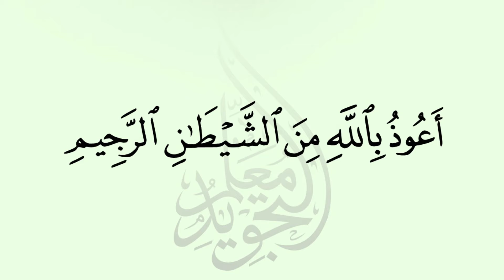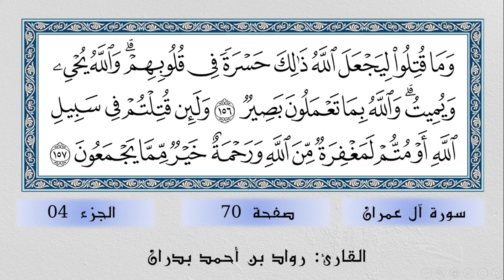تلاوة الصفحة 70 سورة آل عمران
🔶 في هذا الفيديو تستمعون لتلاوة تعليمية مجودة برواية حفص عن عاصم للصفحة 70 من سورة آل عمران وبصوت القارئ رواد بن أحمد بدران.